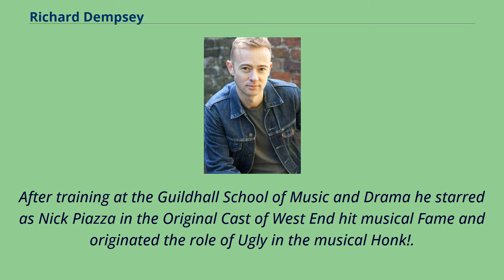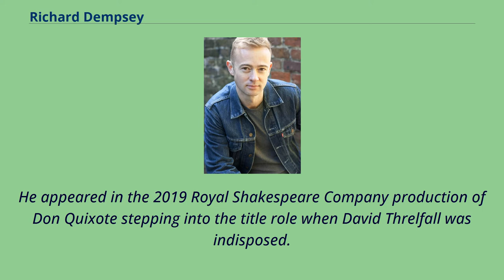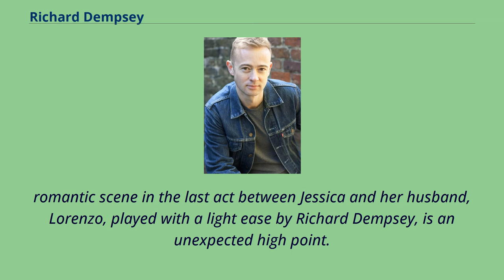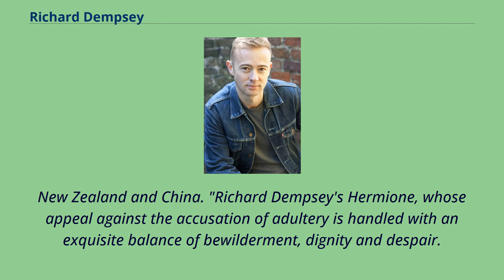Richard Dempsey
People_from_Hatfield,_Hertfordshire
Richard Dempsey （born 16 May 1973 in Welwyn Garden City, Hertfordshire, England） is an English actor.
Richard Dempsey is an English stage, film and television actor.
Dempsey's first role came at the age of 15, when he appeared as Peter Pevensie in the BBC's adaptation of The Lion, the Witch and the Wardrobe in 1988.
The following year, he appeared in the adaptation of Prince Caspian.
His film appearances include My Policeman , 1917 , Genius and Royal Deceit.
His subsequent TV appearances have included Doc Martin, Dracula, Sherlock Holmes （The Last Vampyre）, Crime Traveller, Island at War and Egypt.
He made his professional stage debut in the role of Jack in the Original London production of the award-winning musical Into the Woods with music and lyrics by Stephen Sondheim at The Phoenix Theatre.
After training at the Guildhall School of Music and Drama he starred as Nick Piazza in the Original Cast of West End hit musical Fame and originated the role of Ugly in the musical Honk!.
In 2005 he appeared in the critically acclaimed Chichester Production of Just So, playing the lead role of the Elephant's Child.
He has since performed in a large variety of roles in television, film and on stage with the Royal Shakespeare Company, the Royal National Theatre, Michael Grandage Company, Frantic Assembly and Propeller.
He appeared in the 2019 Royal Shakespeare Company production of Don Quixote stepping into the title role when David Threlfall was indisposed.
In the Michael Grandage West End production of A Midsummer Night's Dream he played Peter Quince opposite David Walliams as Bottom.
This was followed by a year pl...